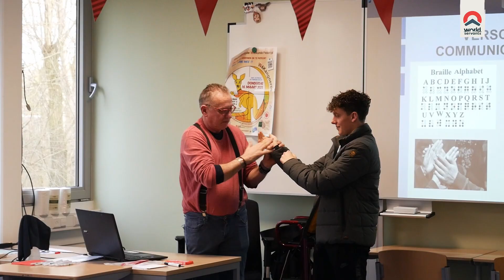MDT workshopdag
De allereerste editie van de MDT workshopdag zit erop! 🤩 Welke workshop heb jij gevolgd? Ben je in gesprek gegaan met iemand die verslaafd en dakloos is geweest, kun je nu de trap af in een rolstoel of heb je geleerd hoe je met hele kleine dingen al iets kunt betekenen voor iemand die eenzaam is? Ook in Nederland kunnen we bouwen aan verandering! Nog even terugblikken op wat er allemaal te doen was? Bekijk dan nu de aftermovie!

Ga mee met World Servants en ontdek dat een werkvakantie in een ontwikkelingsland ook jouw leven verandert!

Wat wij doen:
Een World Servants-werkvakantie is een ervaring die je nooit meer vergeet. Twee tot drie weken lang ben je onderdeel van een cultuur in Afrika, Azië, Latijns-Amerika of Nederland. Je gaat tijdens je werkvakantie vrijwilligerswerk doen met een groep leeftijdsgenoten uit Nederland en leeft midden tussen de lokale bevolking. Samen bouw je mee aan een school, woningen of een kliniek. Op deze manier draag je bij aan de leefomstandigheden in de gemeenschap.
Naast het bouwen doe je nog veel meer: je bezoekt een familie in het dorp, speelt een potje voetbal met de plaatselijke bevolking, vertelt een Bijbelverhaal aan honderden kinderen en gaat cultuur snuiven in de omgeving.
Wil jij deze onvergetelijke ervaring ook eens meemaken? Ga naar